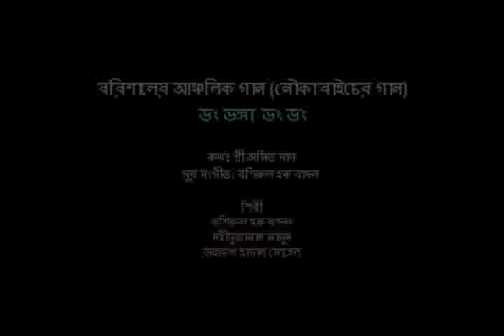বরিশালের আাঞ্চলিক গান ডং ডঙ্গা ডং ডং নৌকা বাইচের গান জহুরুল হাসান সোহেল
বরিশালের আাঞ্চলিক গান
ডং ডঙ্গা ডং ডং
নৌকা বাইচের গান
শিল্পী- বশিরুল হক বাদল
সহিদুজ্জামান মামুন
জহুরুল হাসান সোহেল